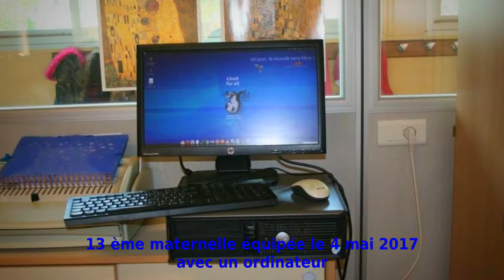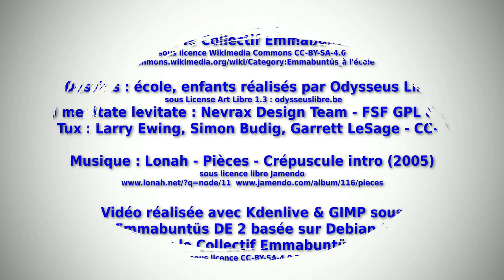Écoles d’Île-de-France sous GNU/Linux Emmabuntüs (subtitles: FR EN ES)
Écoles maternelles et primaires de l'Essonne et du Val de Marne équipées gracieusement par Robert du collectif Emmabuntüs.